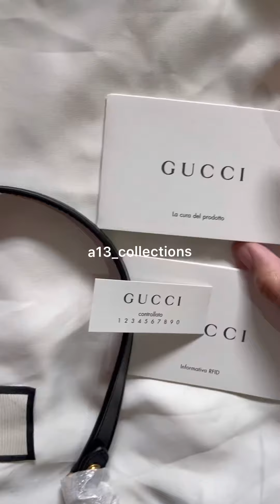Gucci marmont small flap Black GHW (review)